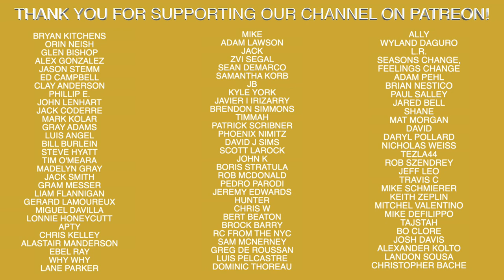How To Get Your Upper Body Ready To Hit!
Recommended Nutritional Products:

EAS 100% Pure Whey Protein Powder
Optimum Nutrition Micronized Creatine Monohydrate Powder

The Inner Game of Tennis: The Mental Side of Peak Performance
Peak: Secrets from the New Science of Expertise
Grit: The Power of Passion and Perseverance